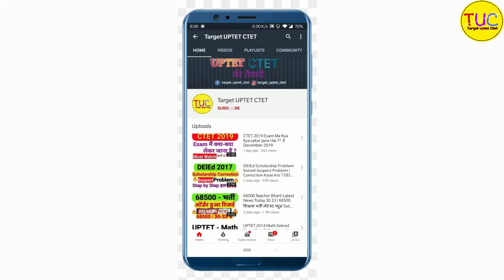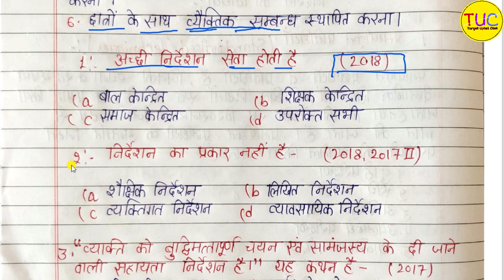UP DELED 3rd Semester Samaveshi Shiksha Class-21 डीएलएड समावेशी शिक्षा निर्देशन की विधियां